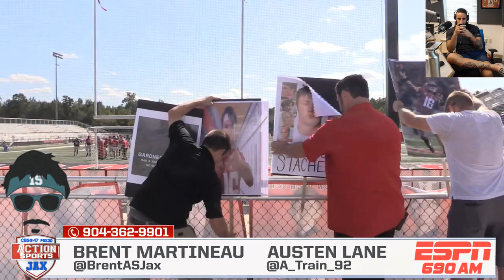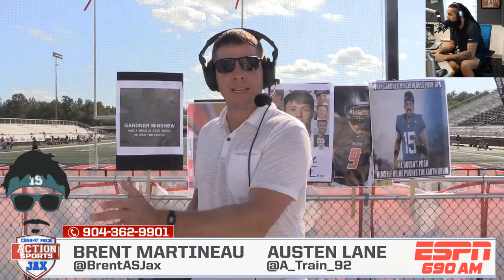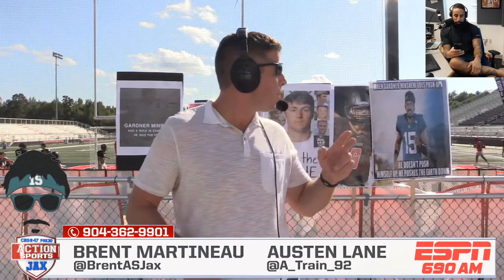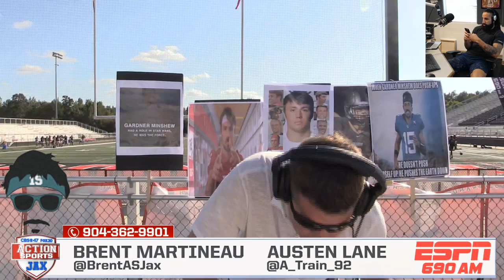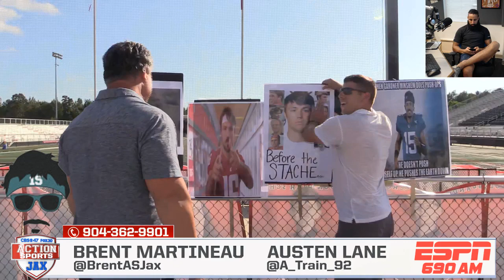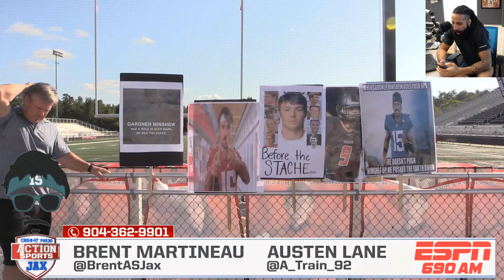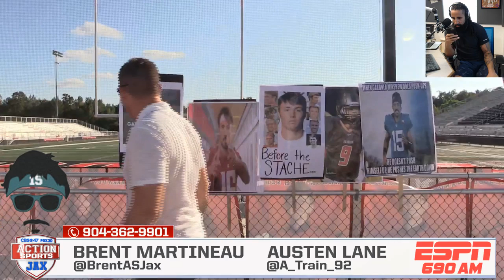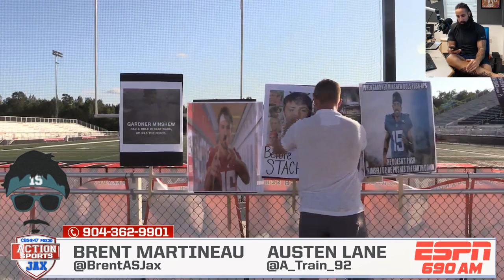Brent is live in Minshew's Home Town - Fitz on Football - High School Coach of the Week